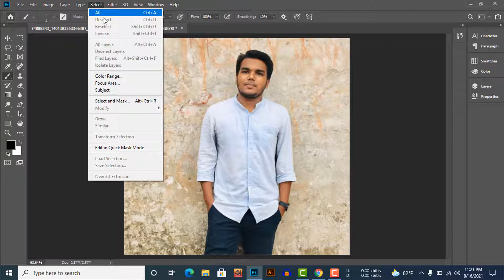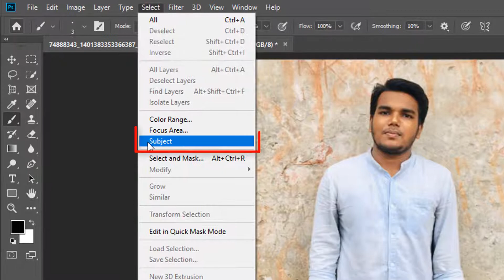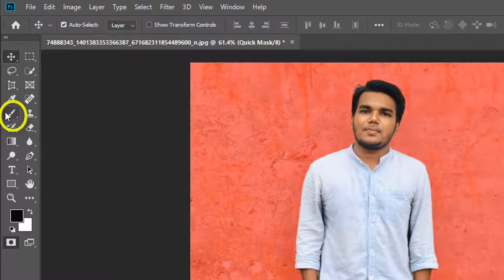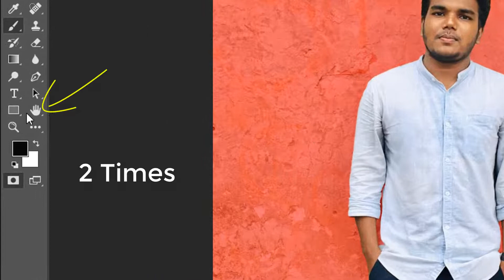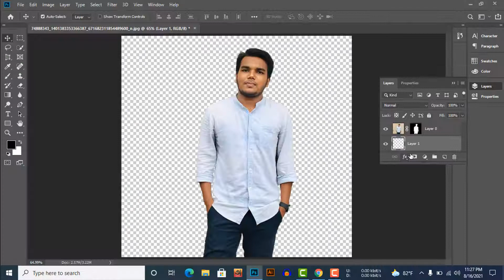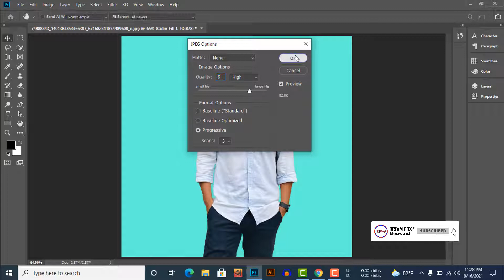How To Remove Background From photo and Change Color in Photoshop (Fast & Easy )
In this tutorial, you will learn How To Remove Background From photos and Change Color in Photoshop.